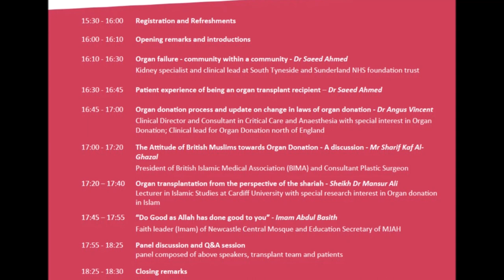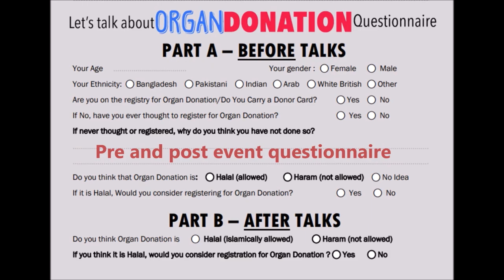Let's talk about Organ Donation - trailer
This event was organised by BIMA on the 23rd of June 2019 at Newcastle upon Tyne to raise awareness about Organ Donation in the Muslim community. This video shows a glimpse of the 2.5 hours event which helped dispel myths and present facts and figures from Islamic scholars, medical experts and patients patients who have been through the journey of suffering from organ failure and then how their lives changed around after having organ transplant - the gift of life!
Please watch other videos in this playlist from this event.
This event was supported by a grant from NHSBT.